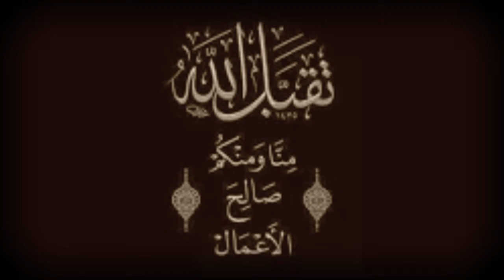Boost 22 How NOT to Spend Laylatul Qadr Mufti Menk